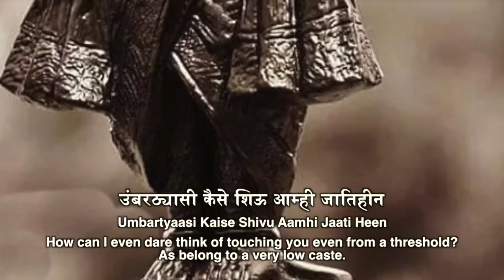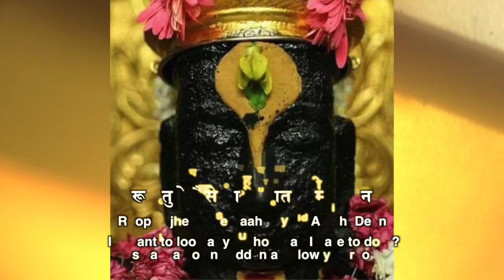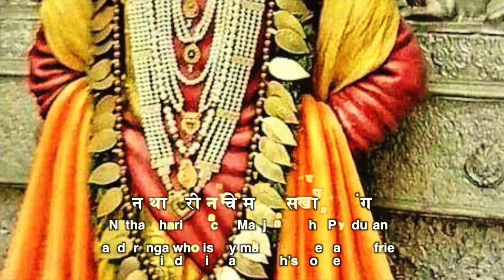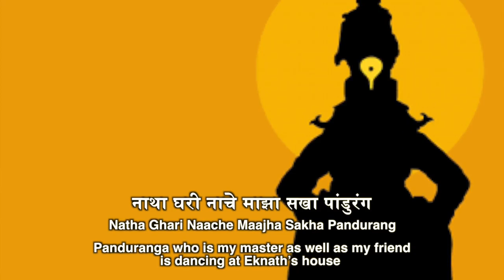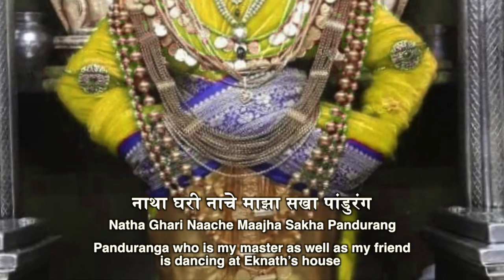Abeer Gulal Udhalit Rang (with lyrics) |Sant Chokhamela | by H.G. Gaur Gopal Prabhu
Abeer Gulal Udhalit Rang
Sant Chokhamela

Lyrics (Marathi) :
अबीर गुलाल उधळीत रंग ।
नाथा घरी नाचे माझा सखा पांडुरंग ॥१॥

उंबरठ्यासी कैसे शिवू आम्ही जाती हीन ।
रूप तुझे कैसे पाहू त्यात आम्ही दीन ।
पायरीशी होऊ दंग गावूनी अभंग ॥२॥

वाळवंटी गावू आम्ही वाळवंटी नाचू ।
चंद्रभागेच्या पाण्याने अंग अंग न्हाऊ ।
विठ्ठलाचे नाम घेऊ हो‌उनी निसंग ॥३॥

आषाढी कार्तिकी भक्तजन येती ।
पंढरीच्या वाळवंटी संत गोळा होती ।
चोखा म्हणे नाम घेता भक्त होती दंग ॥४॥

English lyrics and translation:

Abeer Gulaal Udhalita Rang
Natha Ghari Naache Maajha Sakha Pandurang

Amidst the fragrant colourful powder strewed in the air,
Panduranga who is my master as well as my friend is dancing at Eknath’s house.

Umbartyaasi Kaise Shivu Aamhi Jaati Heen
Roop Tujhe Kaise Paahu Tyaat Aamhi Deen
Paayarishi Hovu Dang Gaavuni Abhang

How can I even dare think of touching you even from a threshold? As belong to a very low caste.
If I want to look at you, how can I dare to do it? As I am a downtrodden and lowly person.
I shall at the best stand by your doorstep transfixed singing abhangs.

Vaalvanti Jaavu Aamhi Vaalvanti Nachu
Chandrabhagecha Paanyaane Anga Anga Nhaavu
Vithalache Naam Ghevu Hovuni Nissang

Lets go to the banks of Chandrabhaga and sing and dance there.
Lets bath wholly in the waters of Chandrabhaga.
Lets chant the name of Vithala and dissociate ourselves from everything.

Aashaadi Kaartiki Bhakta Jana Yeti
Pandharichya Vaalvanti Sant Gola Hoti
Chokha Mhane Naam Ghethaa Bhakta Hoti Dang

The devotees throng Pandharpur for the festival in the month of Aashad and Kartik.
All the saints will gather in the riverbanks of Chandrabhaga at Pandharpur.
Chokha says all the devotees are in a trance while singing the name of the lord.